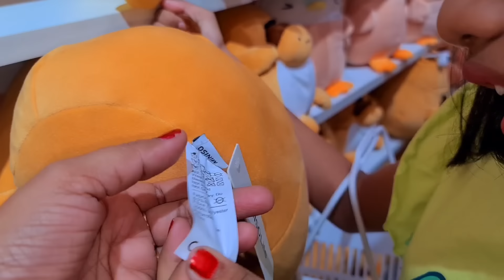Tiyakuttyടെ Dreamആയ MiniSo Shopൽ പോയി Shopping ചെയ്തത് പക്ഷേ ഇങ്ങനെ ആകും എന്ന് വിചാരിച്ചില്ല🤣